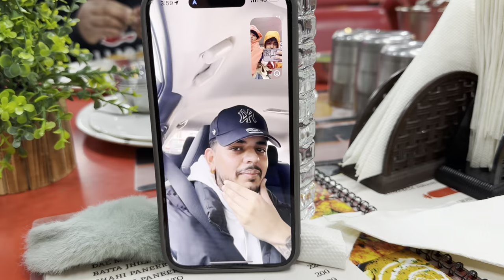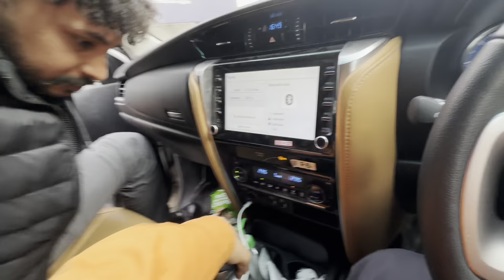Mohali to Rajasthan | Pehli var gye Jaipur | Airport te surprise kine ditta | Prabh Nishan